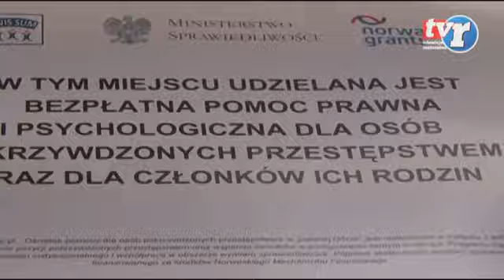Wiadomości Regionalne 20.01.2015